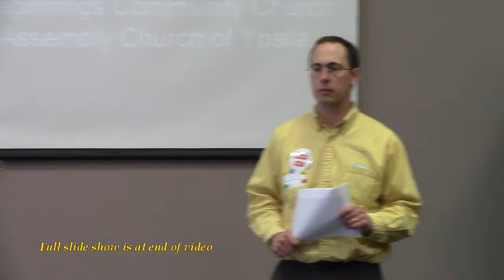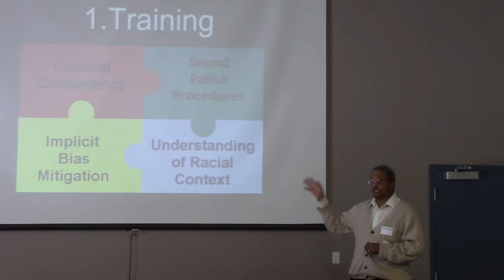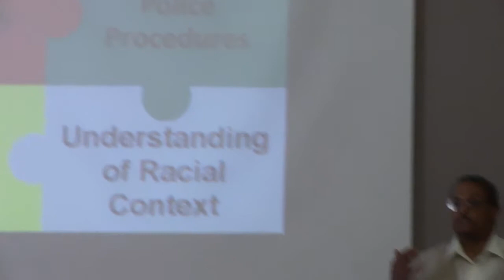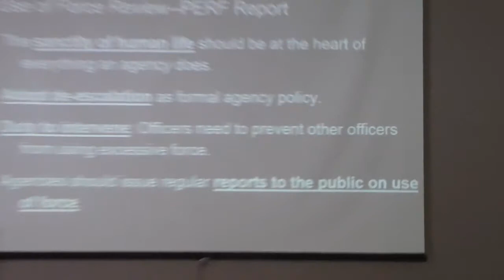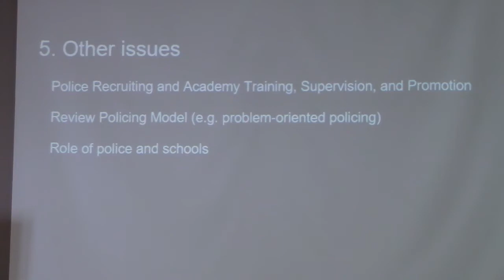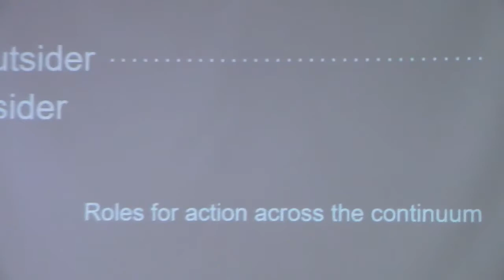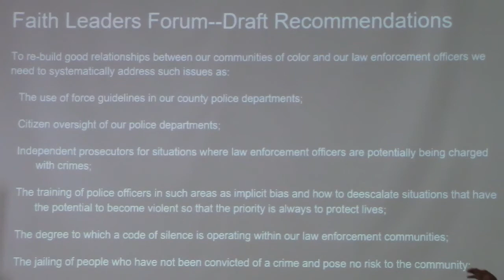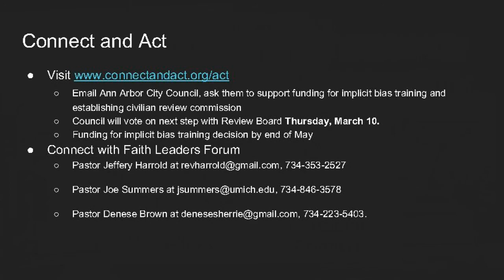Connect & Act: Race & Policing, 3/6/2016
As part of the Interfaith Council for Peace and Justice "Connect & Act" conference on Building the New Movement for Economic and Racial Justice, this particular workshop was on:
"Race And Policing: How Do We Get This Right?"
Speakers:
ICPJ: Chuck Warpehoski, Faith Assembly Church of Ypsilaniti: Rev. Denese Brown, New Beginnings Community Church of Washtenaw County: Rev. Jeff Harold. Building on such sources as Campaign Zero and the Ann Arbor Human Rights Commission's policy paper on police review boards, this workshop will describe the many facets of reforming police practices to address racial disparities and excessive use of force such as: 1) Improved Training 2) Accountability Structures 3) Use of Force Reforms and 4) Relationship Building..
Held at the Vineyard Church in Ann Arbor, Michigan, on March 6, 2016.